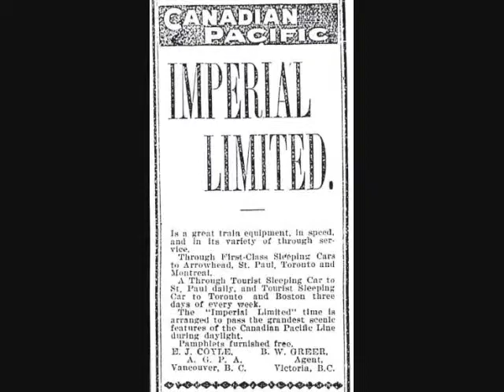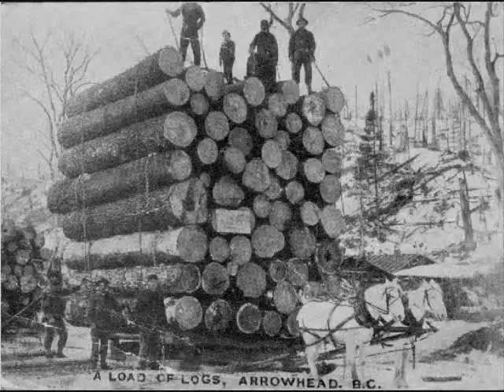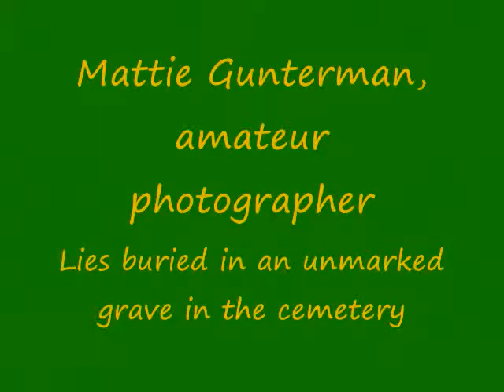Arrowhead, British Columbia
Pictures of Arrowhead, British Columbia in generally chronological order. The town was abandoned after a dam was built in the 1960's. Fires and vandalism took its toll, all that remains are memories, and a cemetery in dire need of repair, and which is also the burial place of Mattie Gunterman, amateur photographer.